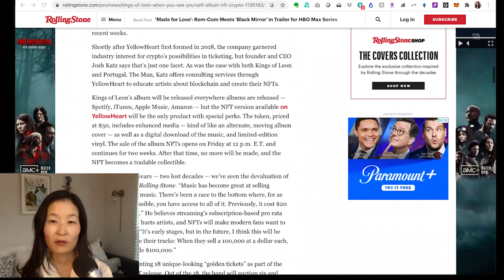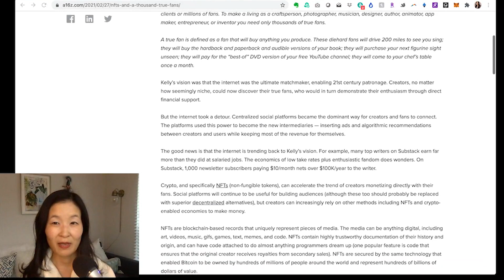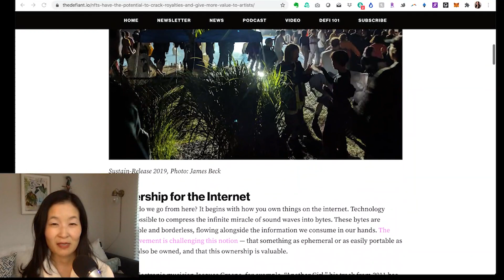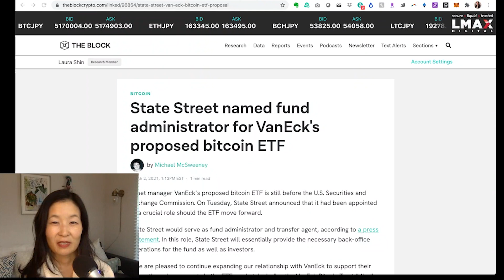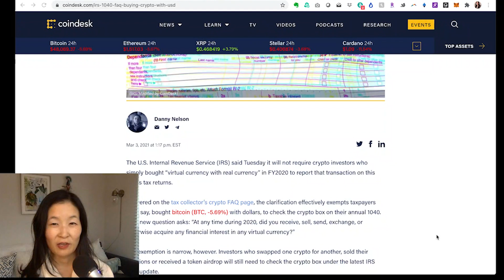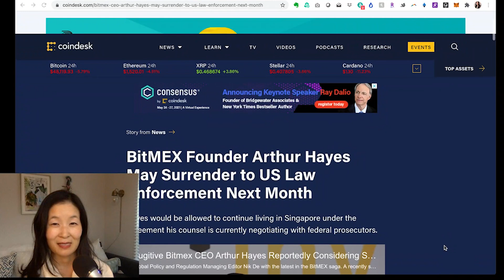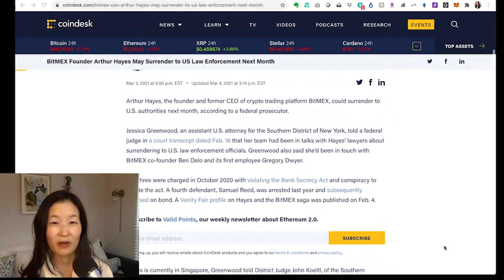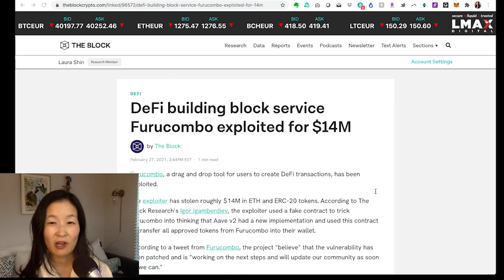Is Coinbase Stock a Good Buy? This Analyst Says Yes - Ep. 167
Gil Luria, director of research at D.A. Davidson, talks about the upcoming Coinbase direct listing and his recent research note, “Introducing Crypto’s Amazon Moment.” In this episode, Gil discusses:

0:00 - welcome to Unconfirmed
1:27 - his crypto background, including his experience as the first Wall Street analyst to cover Bitcoin back in 2013
3:02 - why the Coinbase IPO is going to be an inflection point for the crypto industry
4:14 - why he gave Coinbase's upcoming stock a “buy” rating
5:13 - who Coinbase's biggest competitors are
6:29 - why Gil believes Coinbase is the “gold standard” in crypto
8:13 - how investing in Coinbase stock compares to investing in actual crypto assets
10:39 - how he came to $195 price target for COIN
12:01 - why a $2 billion revenue estimate for Coinbase in 2021 might be conservative
14:19 - how Coinbase is generating money outside of transaction fees
15:49 - whether he expects the institutional adoption trend to grow
17:20 - what his expectations are for the price of COIN on the day it opens
18:20 - why GBTC is no longer trading at a premium to the spot price of bitcoin
20:05 - whether Gil will continue to cover crypto
20:53 - crypto News Recap